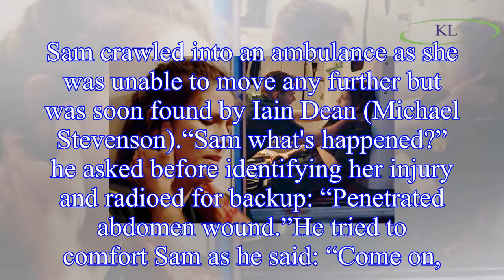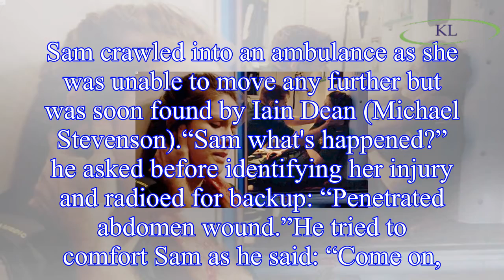Casualty spoilers: 'It's too late' Sam Nicholls DEAD in horrific explosion twist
The BBC hospital drama had already teased that one character would be dying, but some fans didn’t see it coming.
While Sam Nicholls (played by Charlotte Salt) appeared to be keeping it together as sh